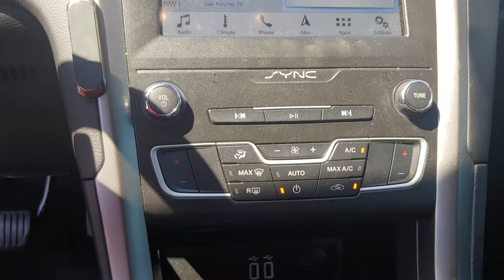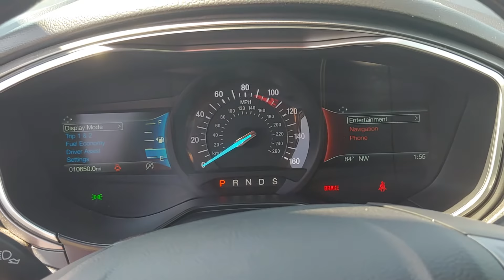12888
Schedule your test-drive at home today:
2019 Ford Fusion